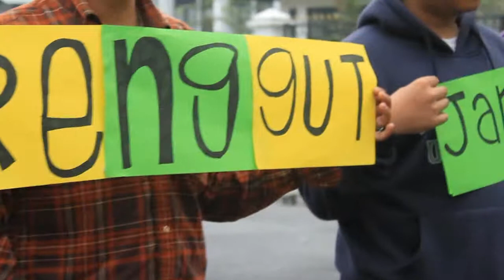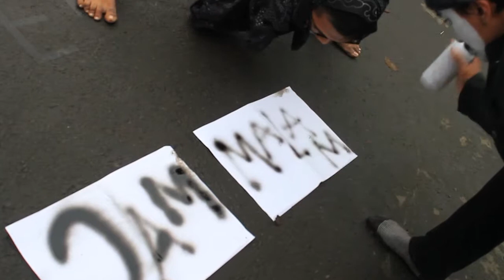Sorgemagz.com - AKSI KAMISAN 31 | tolakjammalam | Bandung